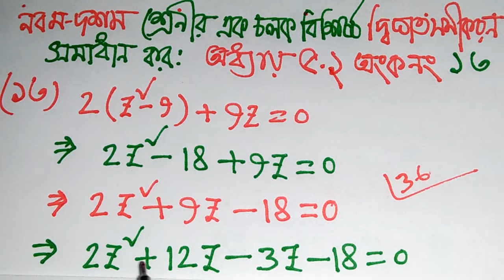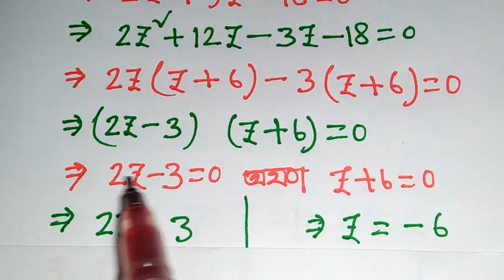সমাধান, ৫.২ অংক নং ১৩, এক চলক বিশিষ্ট দ্বিঘাত সমীকরণ, Class 9-10.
Math Tutorial, গণিত, অংক শিক্ষা, সমাধান, ৫.২ অংক নং ১১,  এক চলক বিশিষ্ট দ্বিঘাত সমীকরণ, Class 9-10, সমাধানের অংক, এক চলক বিশিষ্ট দ্বিঘাত সমীকরনের অংক, msi math technical, সমাধান সেটের অংক, নবম- দশম শ্রেণীর সকল অধ্যায়ের অংক সমাধান, সমাধানের অংক ৫.২,